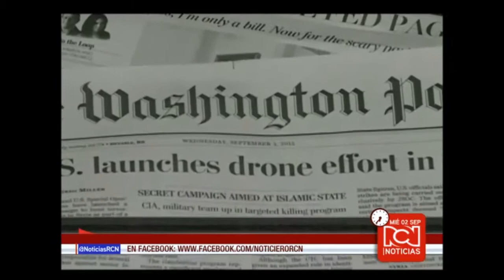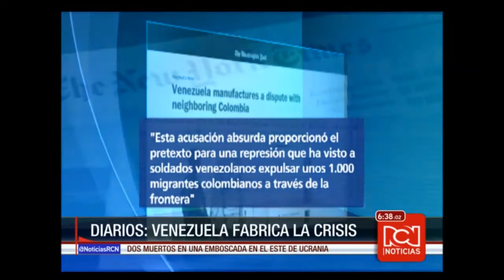Noticiero: emisión central 02 / septiembre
La Fiscalía General de la Nación capturó a dos presuntos guerrilleros de las Farc, señalados de ser los presuntos responsables del homicidio del líder afro de Tumaco, Genaro García, ocurrido el pasado 3 de agosto. Conoce esta y más noticias del momento aquí.